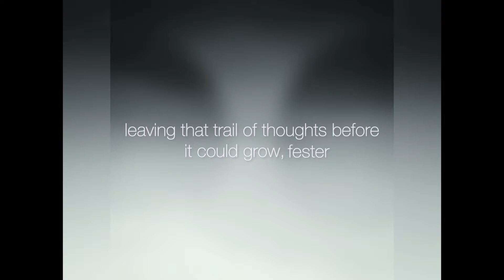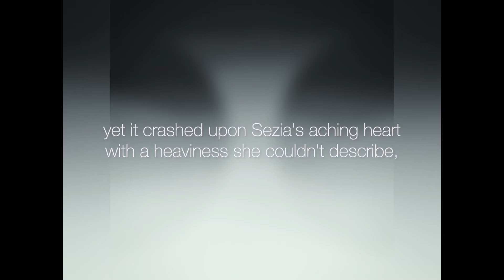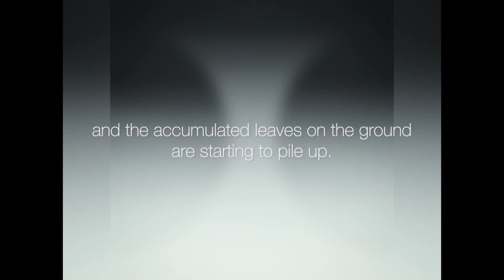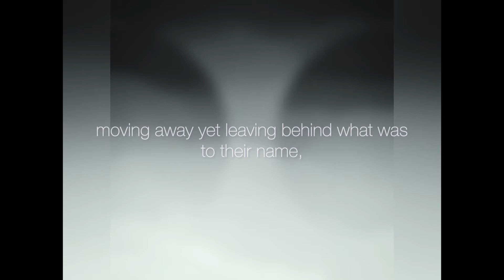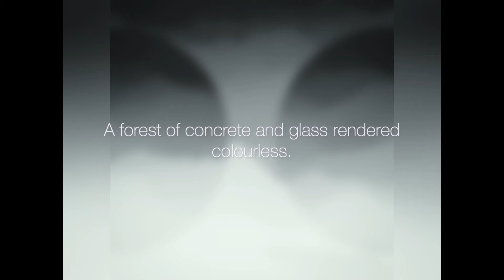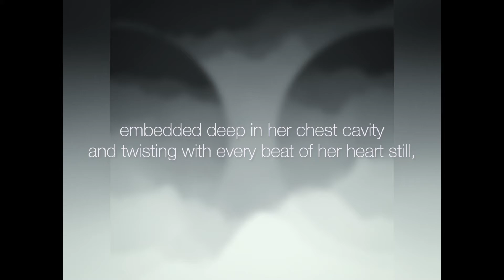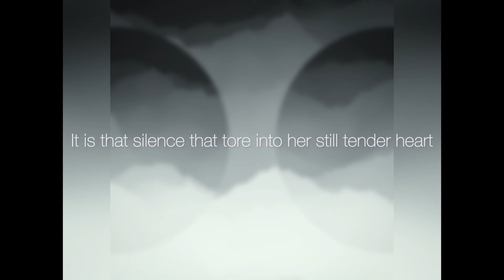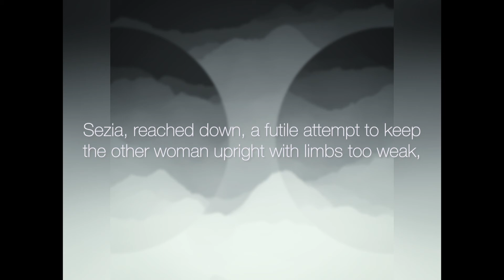【Miscellaneous Memories】Ashley of the Bone- Their Apocalypse was a Quiet Affair | Storytime ASMR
Ashley of the Bones:
A boy wakes up alone in a red chamber, with no memories of his past and a head full of knowledge of what was life. He attempts to survive alone, his only companions, the manniquins. But when an unexpected earthquake throws his plans wayside, and leaves him permanently crippled with only one puppet girl by his side. Untill one day, someone breaks open the door to the chamber, and Ashley finally lays his eyes on the world beyond...

Sezia has travelled far and wide and wielded no results. In her grief and desperation, she stops at the very edge of civilisation, her journey ultimately redundant, and now there is nowhere else to go but home. She turns around, only to come across a chamber where a boy lies injured and starving at the bottom of the wreackage. She considers her options, and extends an invite to the boy.

And so begins their journey.

Story By:
桦素 Bubbles
Hua Su

Made with In Shot and iMovie